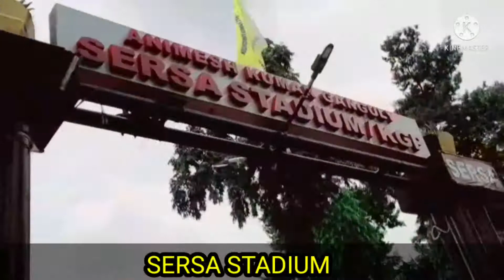MY KHARAGPUR CITY PART-2.